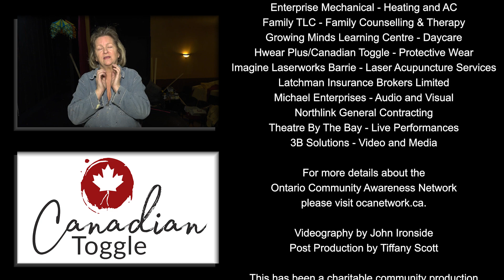The South Simcoe Theatre presents "That December Show! Camelot - the Panto", 2022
The townsfolk of Camelot, ruled over by King Uther, are awaiting the arrival of Guinevere, who is betrothed to the King's son, Prince Arthur. However, evil sorceress Morgan Le Fay and her nasty counterpart Valerin the Vicious have other plans - to kidnap Guinevere, imprison her in a castle in the enchanted forest and prevent her from marrying Prince Arthur, but, as in all good pantomimes - goodness prevails.

The show runs from December 8-18, 2022 on Thursdays, Fridays & Saturdays at 7pm, and Saturdays & Sundays at 2pm.

We would like to thank the following sponsors of the OCANetwork. These businesses show they care about our shared community by helping us to provide a not-for-profit truly local voice to you and your neighbours. They also enable our crew to be able to continue providing donated services to promote local benevolent community groups and charities based in The City of Barrie, the Town of Innisfil, and the Township of Oro-Medonte.

Videography by John Ironside​
Post-Production by Tiffany Scott